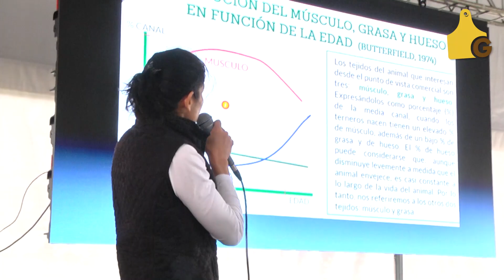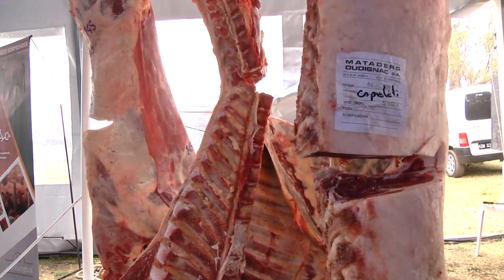LOS DATOS QUE APORTA EL RFI - DÍA DE CAMPO 2022 LA COINCIDENCIA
El Ing. Agr. Aníbal Pordomingo aporta una breve pero muy clara síntesis sobre el funcionamiento de la tecnología RFI y los principales beneficios de esta técnica.